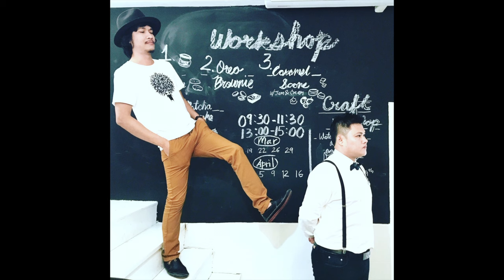ทันสมัย - ธันวาคม (Demo ver.)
ตอนที่ทำ Demo เพลงนี้ผมอยู่ที่หัวหินและขนอุปกรณ์ทำเพลงมาเพียงบางชิ้น จำได้ว่าเดโมเวอร์ชั่นแรกใช้กีต้าร์อัดแทนเบสและปรับเสียงให้บวมและใหญ่เข้าว่า หลังจากนั้นก็ส่งให้พี่กฤชฟัง และรอลุ้นว่าจะผ่านมั้ย  ประมาณหนึ่งอาทิตย์พี่กฤชก็โทรกลับมาบอกว่า เอ็งทำอะไรมาวะ!!! เสียงมันมะล้องง๊องแง๊งมาก(แต่พี่กฤชก็ให้ผ่านนะและบอกไปทำมาใหม่ให้มันฟังชัดขึ้นกว่าเดิมซิ) หลังจากนั้นผมเลยตีรถจากหัวหินพร้อมกับขนอุปกรณ์บางส่วนไปหาต้าที่พัทยาและไปเปิดห้องเช่ากบดานทำเดโมกัน จำได้ว่าไปซื้อสายไฟมาต่อทำสายดิน ไปตอกลงดินตรงหน้าห้องพักเค้านั่นแหละ จนน้องพนักงานเดินมาถามว่า พี่ทำอะไรกันคะ!! (เค้าคงคิดว่าเรามาประกอบวัตถุระเบิดกันล่ะมั้ง55) หลังจากนั้นก็สุมหัวทำเดโมกัน ซึ่งตอนนั้นไม่มีเบส จึงออกอุบายไปหลอกให้พี่ต้นมาอัดเบสให้ ซึ่งพี่ต้นก็เต็มใจมาช่วย...มั้ง(ขอบคุณครับพี่)  ส่วนเรื่องร้องก็ใช้ผ้าห่มคลุมตอนร้องมันนี่แหละเพื่อป้องกันเสียงสะท้อน มือนึงถือไมค์อีกมือก็จับผ้าห่มไปสิ!  ร้อนตับแตกมาก
จนมาถึงไลน์สุดท้ายคือกีต้าร์ จำได้ว่านั่งเถียงกับต้าอยู่นานว่าจะใช้กีต้าร์ตัวไหนอัด เพราะตัวนึงมันเสียงเพี้ยน ส่วนอีกตัวก็จี่บรรลัยเลย(กีต้าร์ดีๆมันเอาไปเก็บไว้ในโรงจำนำหมด) นั่งเถียงกันอยู่นาน จนได้ข้อสรุปว่า ใช้ตัวเสียงเพี้ยนนั่นแหละ พร้อมกับทำการจูนให้มันเพี้ยนน้อยที่สุด...
และในที่สุดก็ได้ผลงานระดับ Super Demo ออกมา
และพวกเราก็ภูมิใจที่จะนำเสนอครับ